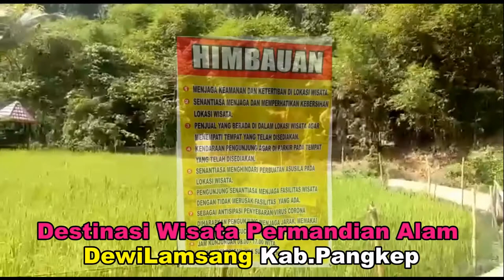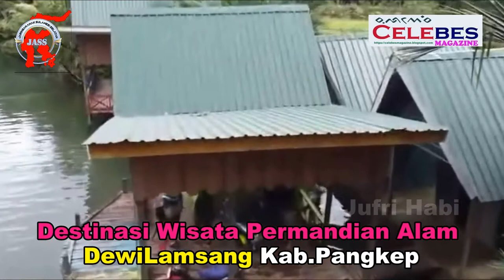Destinasi Wisata Permandian Alam DewiLamsang Kab.Pangkep (Jufri Habi)